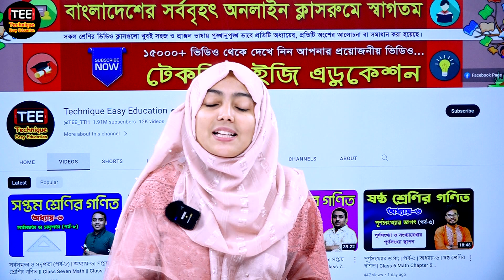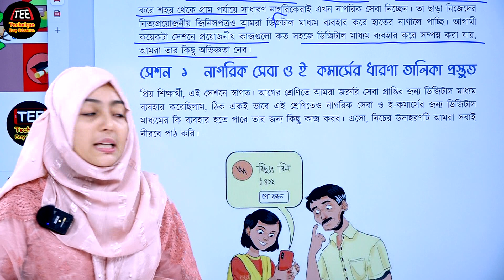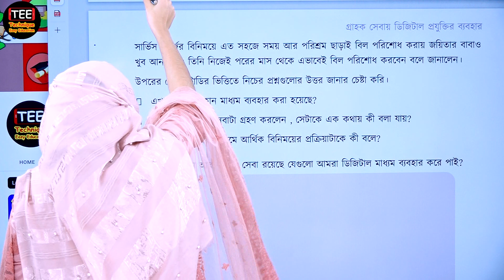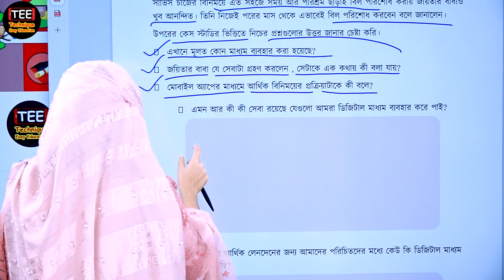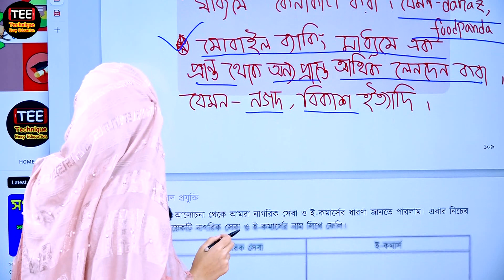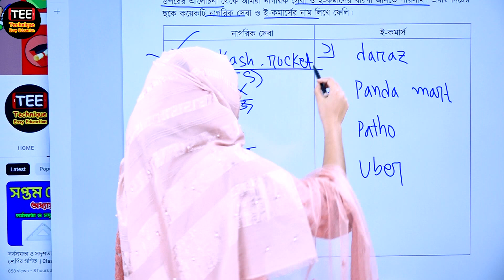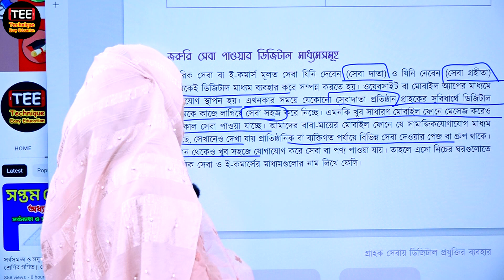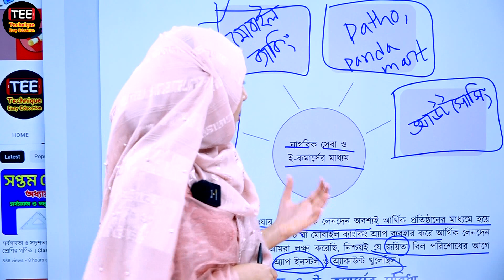গ্রাহক সেবায় ডিজিটাল প্রযুক্তির ব্যবহার। অধ্যায়-৭ পর্ব-১ | ৭ম শ্রেণির ডিজিটাল প্রযুক্তি | Class 7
Class 7  Digital Technology, Chapter-7, Part-1
সপ্তম শ্রেণির ডিজিটাল প্রযুক্তি বই সমাধান
গ্রাহক সেবায় ডিজিটাল প্রযুক্তির ব্যবহার, অধ্যায়-৭ (পর্ব-১)
সেশন-০১